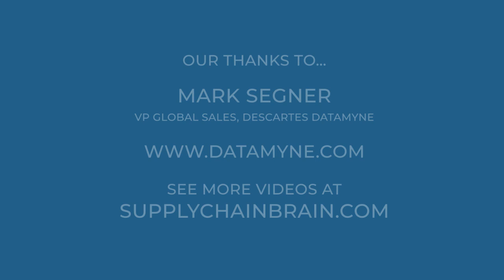What's Happening at the Top U.S. Ports?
Mark Segner, vice president of global sales with Descartes Datamyne, delves into the findings of the firm’s latest report on the top 30 ports in the U.S.